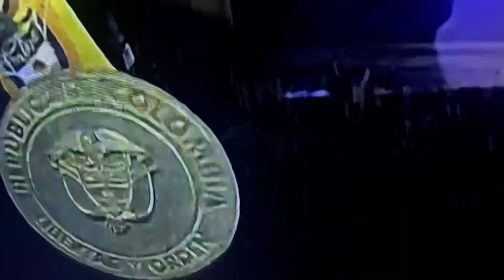Díez compromisos de Petro con Colombia.